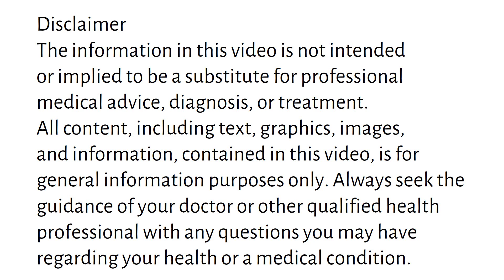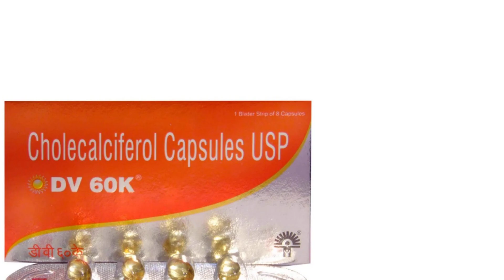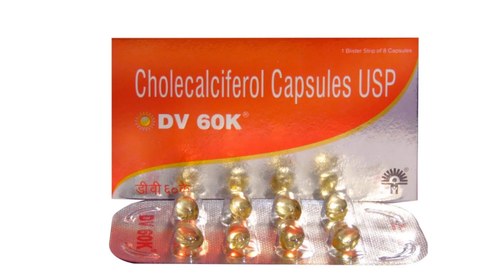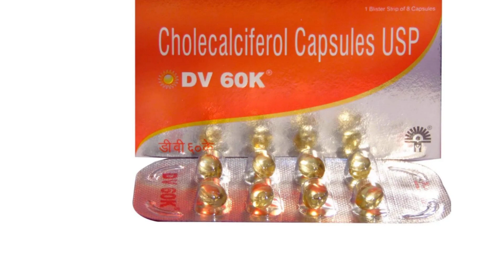DV 60K Capsules Uses & Side Effects in Hindi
dv 60k capsules uses & side effects in Hindi | dv 60k capsules ke fayde aur nuksan | how to use dv 60k capsules. in this video, we will discuss what are the uses and benefits of dv 60k capsules. How to use dv 60k capsules. We will also discuss what are the side effects of dv 60k capsules. Watch the complete video for detailed review of dv 60k capsules in hindi.